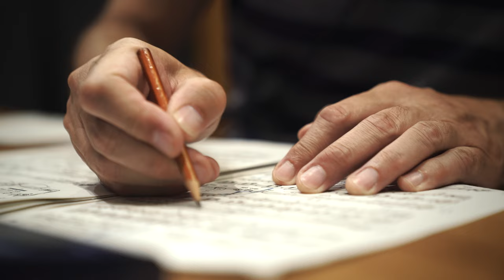Andrea Carè - Ad una Stella [ENG SUBTITLE]